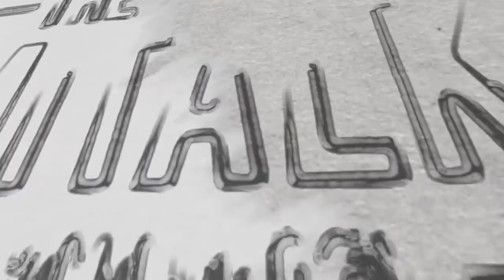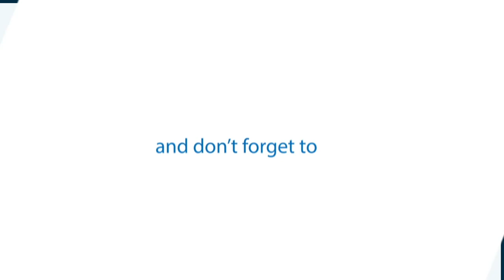The CrimiTalk: Reoffending & Jon Venables Episode (ep 2)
A brief discussion with the aim to raise awareness on 'reoffending', and to highlight whether there's any need or room for improvement.